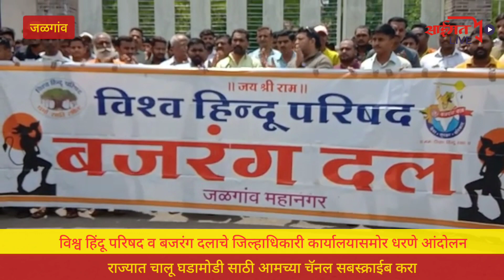विश्व हिंदू परिषद व बजरंग दलाचे जिल्हाधिकारी कार्यालयासमोर धरणे आंदोलन